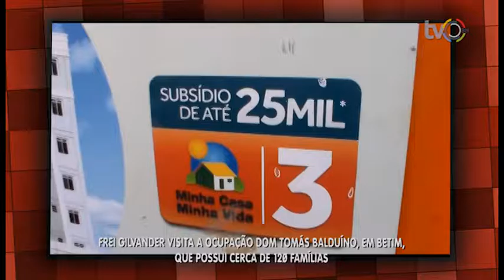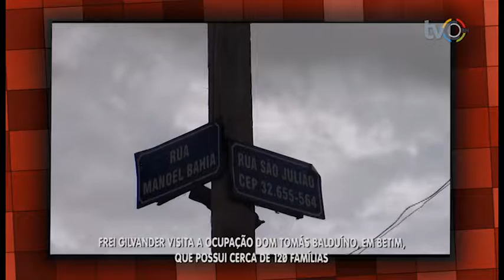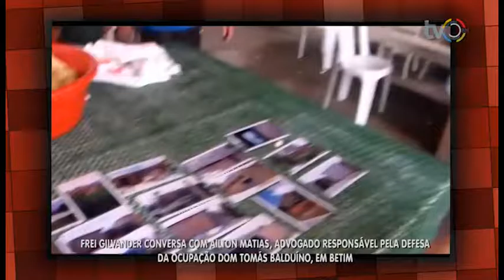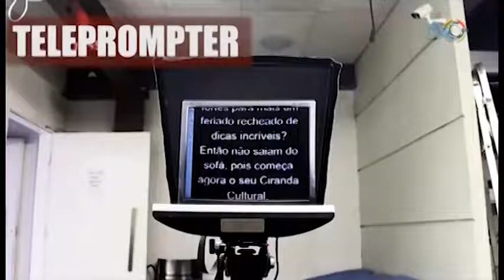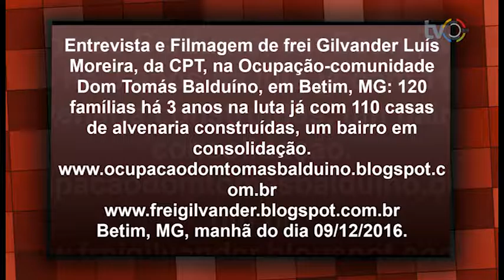Palavra Ética com Gilvander Moreira | Ocupação Dom Tomás Balduíno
TVC BH (TV Comunitária de BH) - Canais 6 da NET e 13 da Oi TV (cabo)